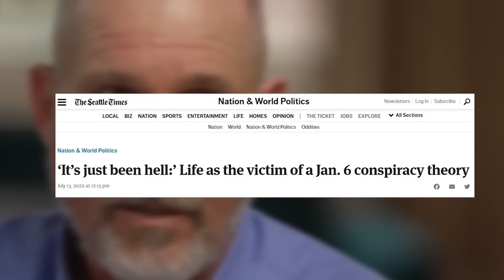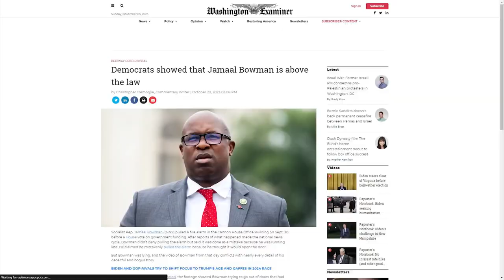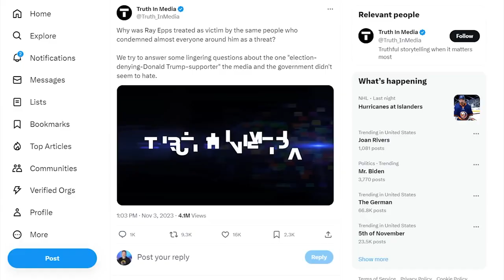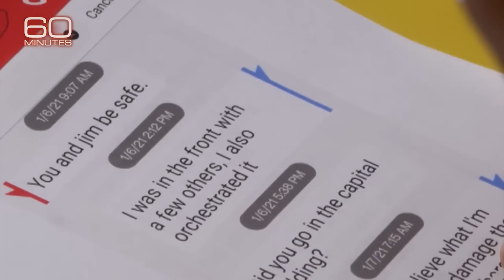BUSTED: New Footage Shows Ray Epps Whispering The TRUTH About J6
? Purchase 4-week Emergency Food Supply